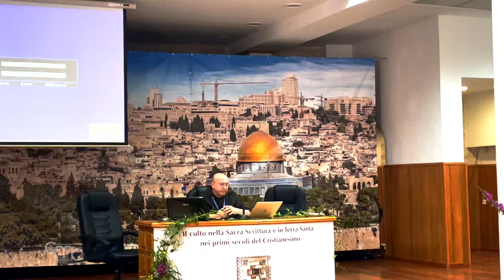El culto cristiano: un curso de actualización bíblico-teológico en Jerusalén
Tres días de formación sobre el tema "El culto en la Sagrada Escritura y en Tierra Santa en los primeros siglos del cristianismo", ofrecidos por el Studium Biblicum Franciscanum de Jerusalén. Alrededor de cien estudiantes de todo el mundo participan en las clases y excursiones de la mañana. El curso de actualización que se celebra cada semana in albis es un momento importante en la vida del SBF, que llega a su 47ª edición.